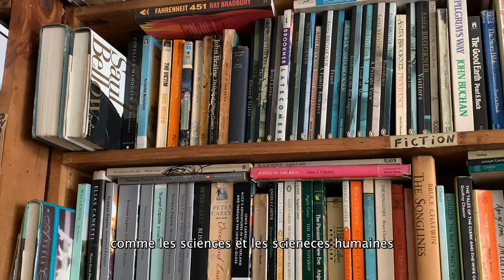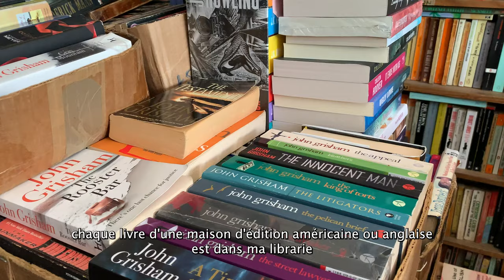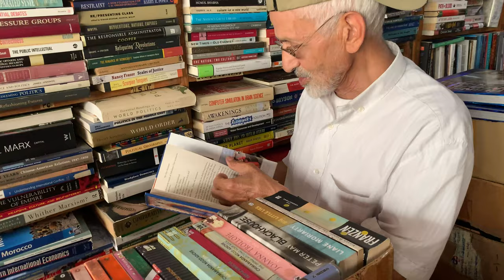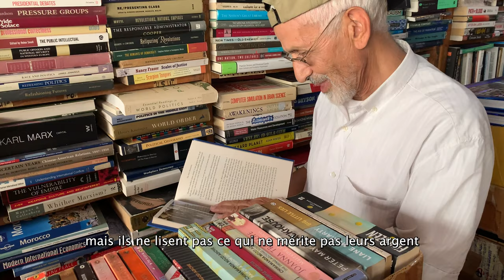Mohamed BELHAJ SOULAMI - Gardien du temple de la lecture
Mohamed BELHAJ SOULAMI est un grand passionné qui partage son amour du livre avec ses clients habituels. Il fait partie des bouquinistes les plus en vue de la ville des lumières, propriétaire de « The English Bookstore ».